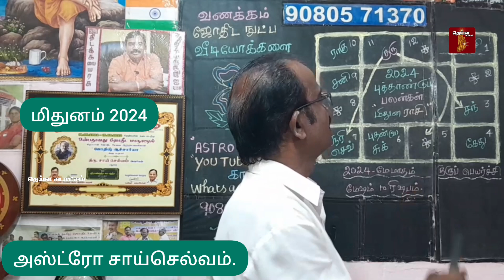2024 புத்தாண்டு - மிதுன ராசி பலன்கள்! முயன்றால்தான் வெற்றி!நிதானம்தான் ஆனந்தம்! அஸ்ட்ரோ சாய்செல்வம்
2024 புத்தாண்டு - மிதுன ராசி பலன்கள்! முயன்றால்தான் வெற்றி!நிதானம்தான் ஆனந்தம்! அஸ்ட்ரோ சாய்செல்வம்

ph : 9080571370